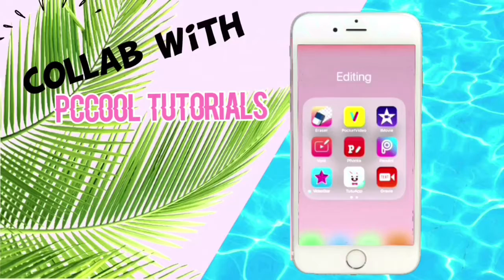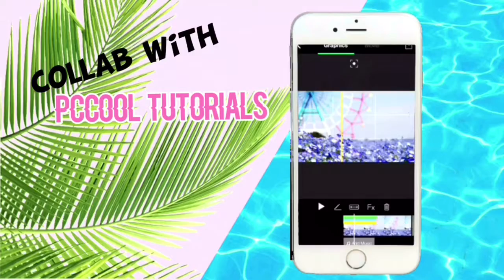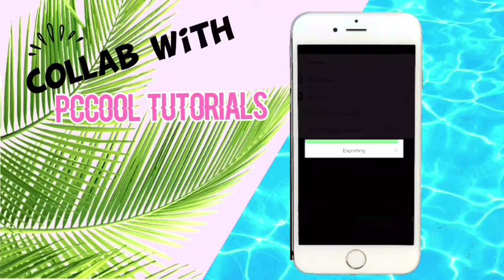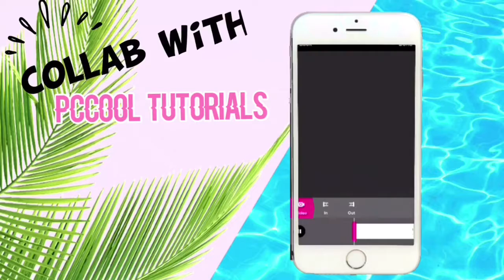How to make a simple intro-iPhone X Editing-Penelope Shannon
Hey guys enjoy today’s video!
Sorry for my voice I am currently sick 🤒
This is a Collab with PC Cool!